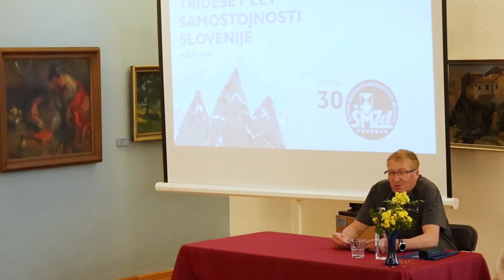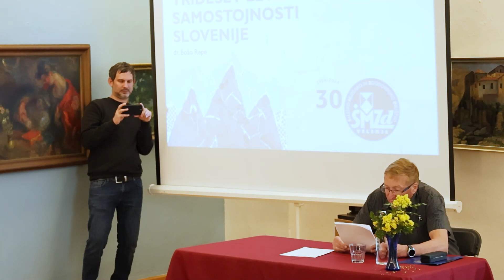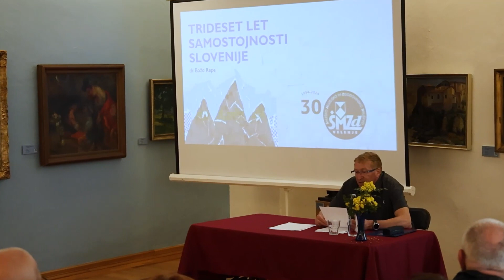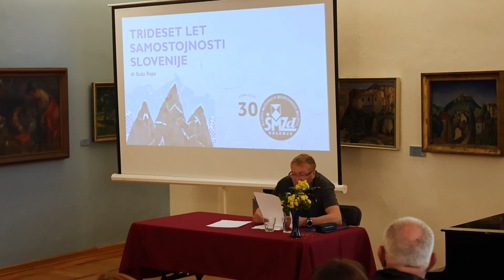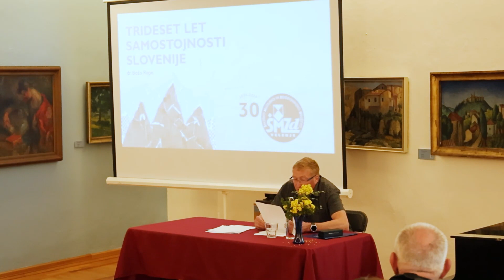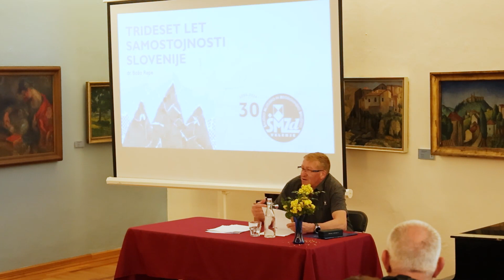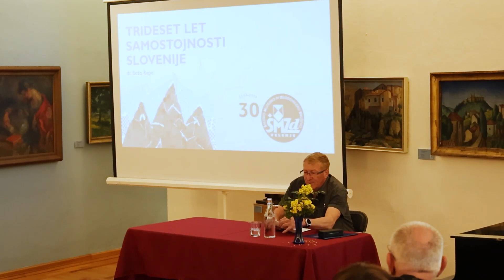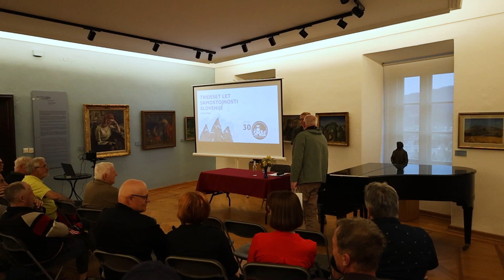Predavanje Trideset let samostojnosti Slovenije (dr. Božo Repe)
Strokovno predavanje z naslovom 30 let samostojnosti Slovenije je prvo predavanje iz tematskega ciklusa, posvečenega 30. obletnici Šaleškega muzejskega in zgodovinskega društva. Tridesetletno preteklost samostojne Slovenije je predstavil zgodovinar, profesor Filozofske fakultete Univerze v Ljubljani, dr. Božo Repe. Predavanje je potekalo 9. aprila 2024 na Velenjskem gradu.